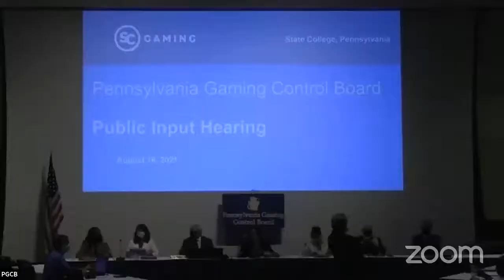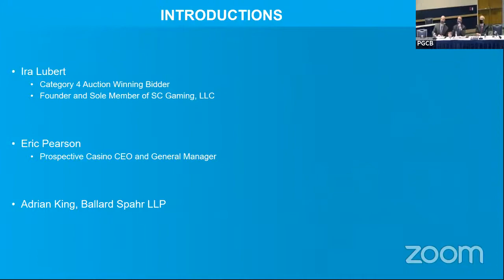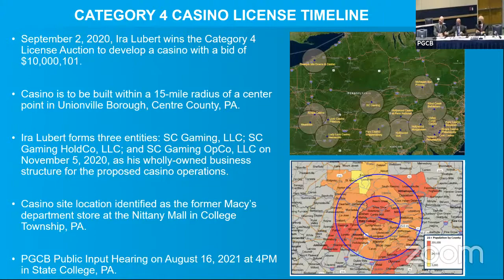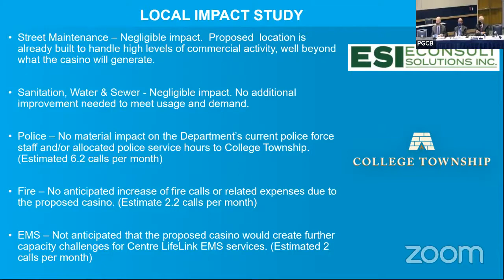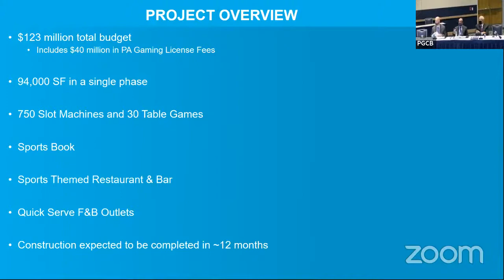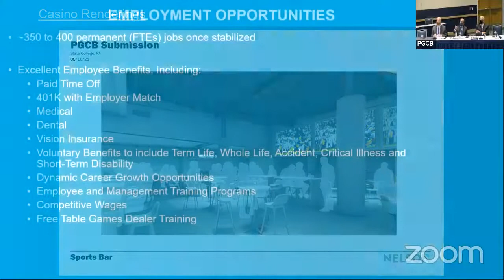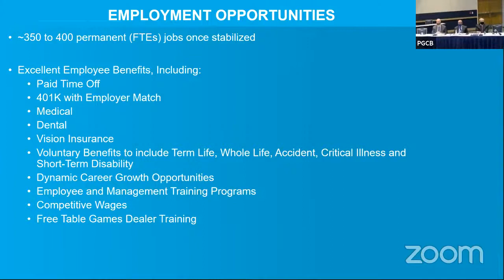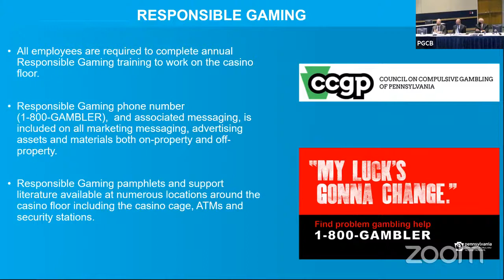PGCB's Public Input Hearing - State College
PGCB Public Meeting